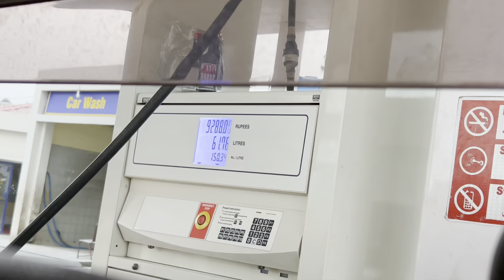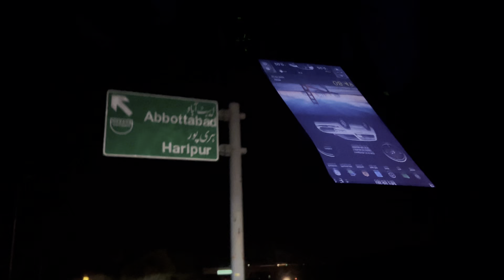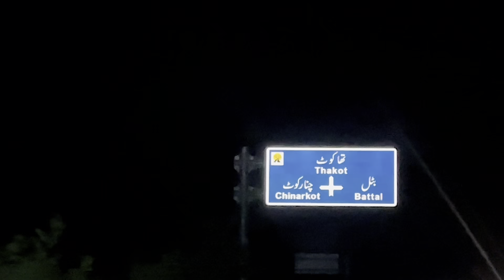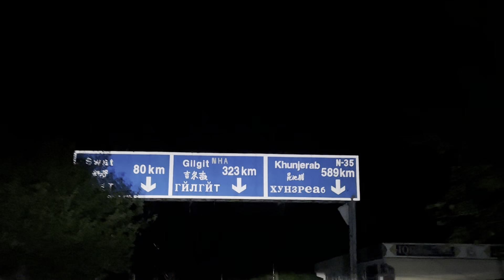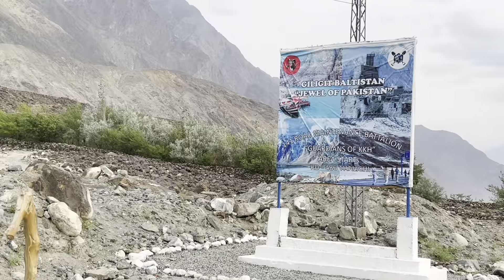Peshawar to Gilgit | Kabir Khan Afridi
Peshawar to Gilgit via Besham | Kabir Khan Afridi